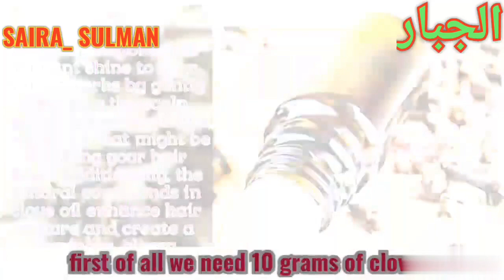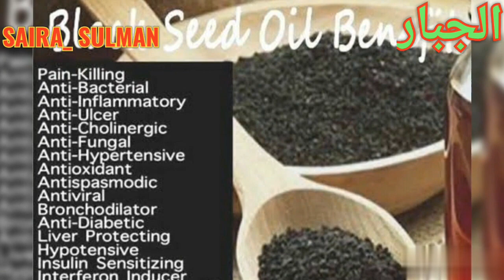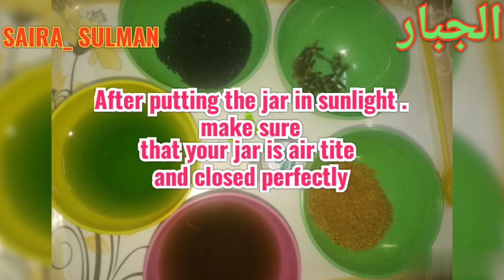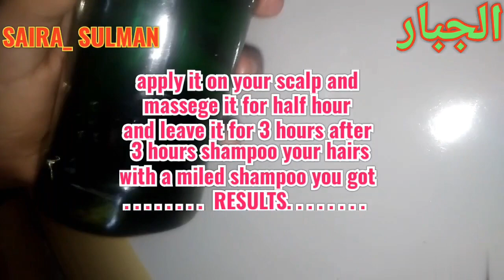Scret hair oil of Anciant times 👌👏😍| indain scret hair oil @by saira sulman official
W.come to my chenal.😍
Sher.👌
Aj jo main ap kly remedy lahi hon wo hair oil hai .jis ke lagane se 1 month main ap ko result ap ke hair pe nazar aayega.🐊. 👇🏾

Looking for a way to grow your hair faster ?check out this oil for a hair growth turotial just in 30 days.you will got thicker hair with a lot less efforts
In this video you will learn how to use these indgridants to help increas hair growthby following  the instructions showen in this video you will be able to get thicker hair in a fraction of time ! So you will be enjoyed the results

Hi ! Today i will show you my long hair care oil with my haircare routine..

Corindir hair oil,castar oil hair oil,blackseed hair oil,homamade hair srum,hair loss treatment ,experiment hair fall & alopecai solution ,How to make the best hair oil ,best hair oil banane ka tarika,Homemade hair treatment ,magical hair growth ,alopecai Treatment ,Diy Hair oil ,hair fall solution ,,Hair Growth Solution ,Baal bary karne ka tarika,amla hair oil, Hair Growth Treatment , vitamin E.Hair Growth Treatment , Heir Tips ,hair care ideas ,Benefits of amla oil,hair problem solution , ,Homemade hair lotion ,hair lotion ,Halthi hair ka tarika,Best Hair Tonic ,3X Hair Growth in 7 days ,Triple Hair Growth Winter Special ,Hair Growth Challenge in 7th Days ,Get Extreme Long Shiny Hair ,super fast hair growth ,keratin treatment hair fall ,dandruff solution ,Home Remedy for Dandruff ,diy winter Special Homemade Hair ,or bhi hair tips or trick ko dekhen saira sulman official main ...